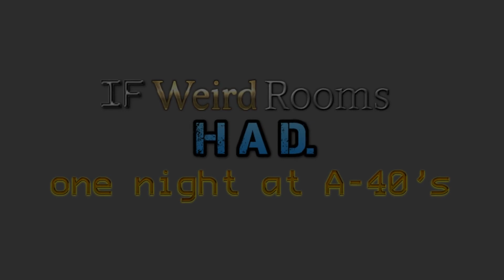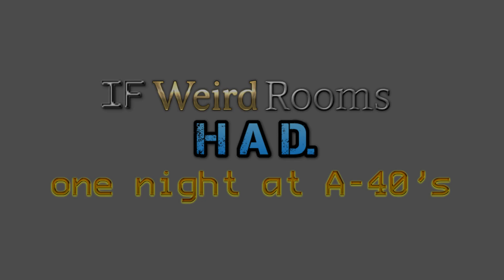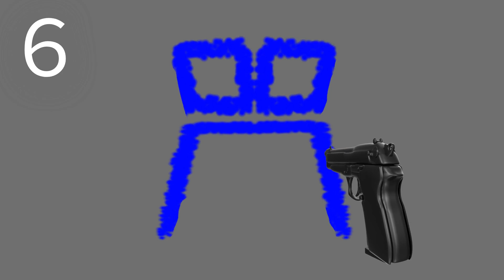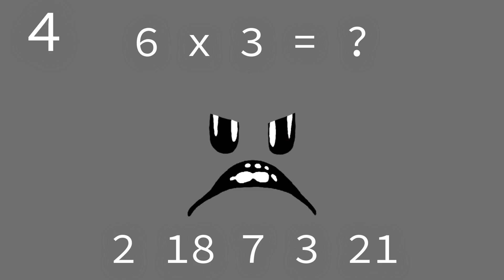If Weird Rooms Had One Night At A-40s